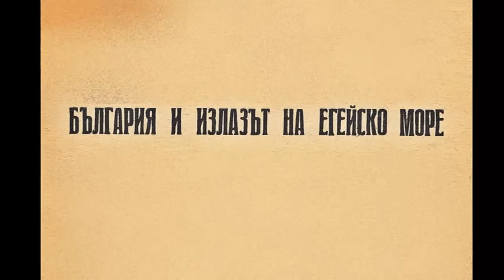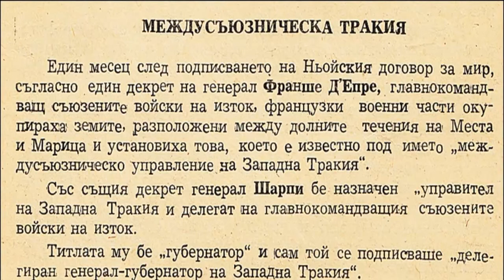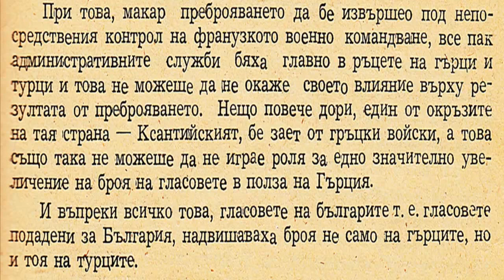Населението на Междусъюзническа Тракия през 1920г